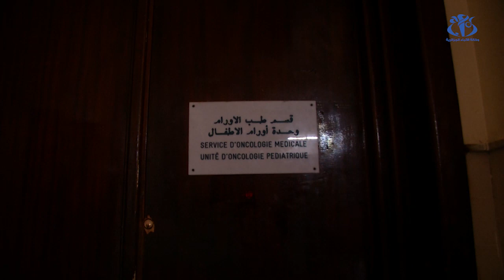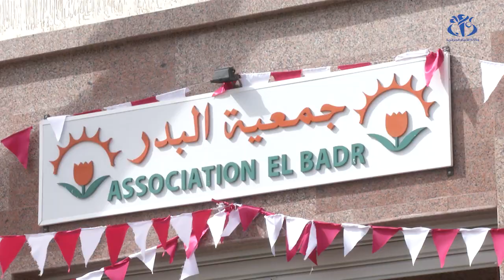أطفال مصابون بالسرطان في مواجهة الداء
الجزائر (وأج)- عشية اليوم العالمي لسرطان الطفل نقلت كاميرا وكالة الأنباء الجزائرية وضعية المرضى المتكفل بهم بمستشفى بيار و ماري كوري، و آراء المختصيين في التكفل بسرطان الطفل بالجزائر وسط غياب مركز خاص لهذه الفئة.